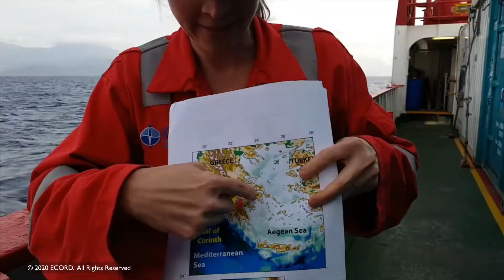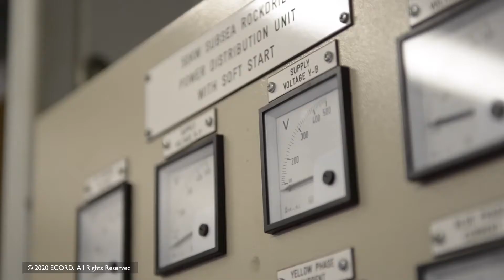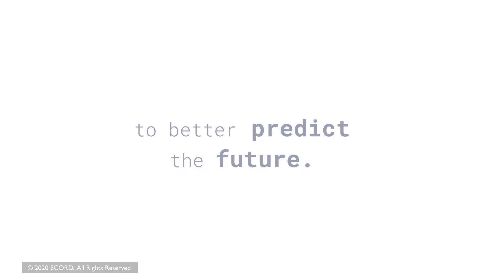Introduction to ECORD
ECORD, the European Consortium for Ocean Research Drilling, is a management structure of 15 members (14 European countries and Canada) for scientific ocean drilling as part of the International Ocean Discovery Program (IODP) “Exploring the Earth under the sea” and previously the Integrated Ocean Drilling Program – IODP from 2003 to 2013.

The science in IODP involves a wide range of fundamental and applied issues for society, such as climate and ocean change, biodiversity and origin of life, the Earth in motion including the study of earthquakes processes, and the Earth structure and dynamics in relation with its surface environment.
IODP Science Plan for 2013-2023 “Illuminating Earth’s Past, Present and Future”

ECORD coordinates the European contribution to the programme through the mission-specific platform (MSP) concept, which allows the ocean research community to work in technically challenging conditions where the US drillship JOIDES Resolution and the Japanese drilling vessel Chikyu are unable to operate. The development of the MSP concept has therefore added a new dimension to ocean drilling.

ECORD funds and implements MSP operations for IODP as an independent platform provider and carries out high-profile ocean drilling expeditions. MSPs might include specifically outfitted polar vessels, jack-up rigs, geotechnical vessels, seabed-drilling systems, long piston coring, anchored barges and others, as determined by scientific priorities and operational efficiency.

Voice: Iain Stewart
Video production: Alex Ingle